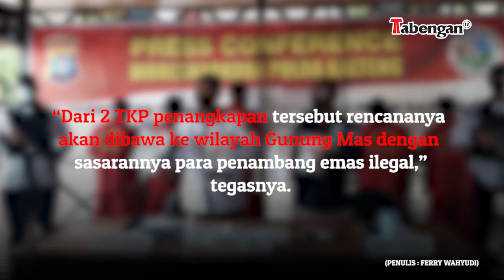Ditresnarkoba Tangkap 6 Tersangka Sabu